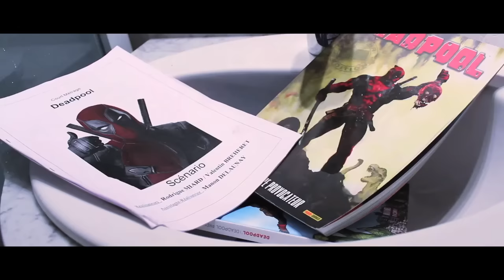LCDC - Deadpool (+Court métrage)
Vlog critique sur la sortie du nouveau long métrage Marvel, un film surprenant et assez jouissif, autour d'un personnage unique en son genre, un véritable comique relief génial, "Deadpool"
Avec une surprise en début de vidéo !